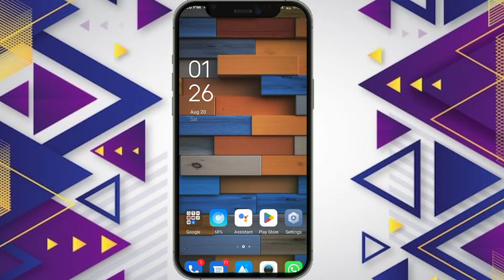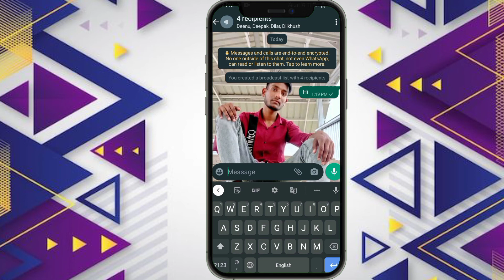व्हाट्सएप में पर्सनल मैसेज ग्रुप कैसे बनाएं / whatsapp me personal message wala group Kaise banaen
whatsapp tricks 2022 hindi

how to send text message on whatsapp to all contacts
send text message on whatsapp to all contacts at once

send whatsapp message to more than 5
how to send whatsapp message to more than 5 contacts
whatsapp par 5 se jyada logo ko message kaise bheje

whatsapp par 5 se jyada logo ko ek sath message kaise bhejen
whatsapp par ek sath bahut sare message kaise bheje

whatsapp par ek sath sab ko message kaise bheje
whatsapp par ek sath sab ko message kaise bheje 2022

What is WhatsApp Broadcast in Hindi | WhatsApp Broadcast Feature Kya hai

hello friends this video is about a new feature of WhatsApp in this video I have explain the that what is WhatsApp forward caste feature in your WhatsApp Messenger in this video I have explained step by step that how you can use this WhatsApp broadcast feature how it is useful for you what you can do by using this feature in your WhatsApp so friends in this video I have completely explain about the WhatsApp new broadcast feature so friends watch this video complete understand what is WhatsApp broadcast feature in simple words.

1. what is WhatsApp broadcast feature in Hindi
2. how to use WhatsApp broadcast feature
3. WhatsApp broadcast feature kya hai
4. WhatsApp broadcast feature explain in Hindi
5. meaning of WhatsApp broadcast in Hindi
whatsapp mein broadcast group kaise banaen free fire mein,
whatsapp par personal message wala group kaise banaen app,
yo whatsapp me group kaise banaye,
whatsapp par personal message wala group kaise banaen bataiye,
whatsapp par personal message wala group kaise banaen batao,
whatsapp par personal message wala group kaise banaen bataen,
whatsapp par personal message wala group kaise banaen chatpati,
private whatsapp group kaise banaen,
private whatsapp group kaise banaye,
whatsapp par personal message wala group kaise banaen download,
whatsapp par personal message wala group kaise banaen banaye,
personal whatsapp group kaise banaen,
whatsapp group mein personal message kaise karen,
personal whatsapp group kaise banaye,
whatsapp par personal message wala group kaise banaen free fire,
whatsapp par personal message wala group kaise banaen free mein,
whatsapp par personal message wala group kaise banaen free,
whatsapp par personal message wala group kaise banaen full screen,
fm whatsapp me group kaise banaye,
fm whatsapp par group kaise banaye,
fm whatsapp mein group kaise banate hain,
fm whatsapp mein group kaise banaen,
fm whatsapp pe group kaise banaye,
whatsapp par personal message wala group kaise banaen ghar per,
whatsapp par personal message wala group kaise banaen gana,
gb whatsapp me personal group kaise banaye,
whatsapp par personal message wala group kaise banaen hain,
whatsapp par personal message wala group kaise banaen hai,
whatsapp par personal message wala group kaise banaen in hindi,
whatsapp par personal message wala group kaise banaen instagram,
whatsapp par personal messag
whatsapp par personal message wala group kaise banaen jaaye,